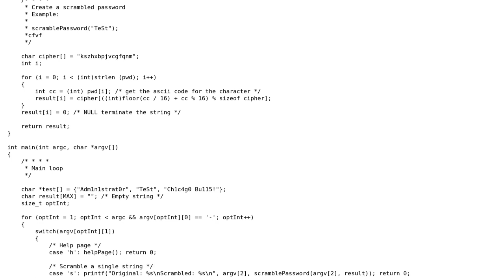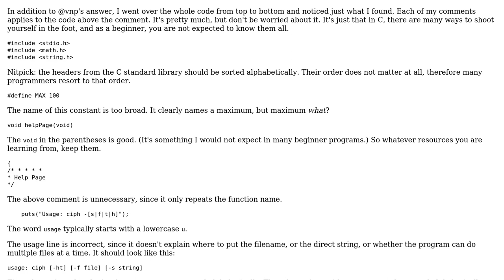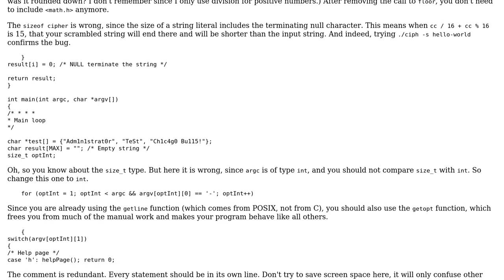Code Review: String scrambler written in C (2 Solutions!!)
Code Review: String scrambler written in C

With thanks & praise to God, and with thanks to the many people who have made this project possible! | Content (except music & images) licensed under CC BY-SA | Music | Images & others | With thanks to user vnp user Roland Illig user jakehimton and the Stack Exchange Network Trademarks are property of their respective owners. You are responsible for your own actions.